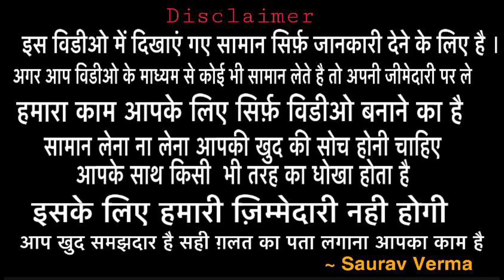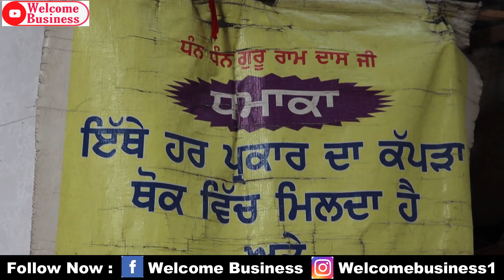सभी कपड़े तोल कर लें। Cut piece wholesale market/ Dhamaka sale / Welcome business/Surjit Singh & Co.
Hlo friends

Surjit singh & co. (dhamaka ke name se famous) Kucha no. 6, Field ganj, ludhiana (m) 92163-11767

SEARCHING TAGS
welcome business
tripat textile
best shop of suit
Searching tags
Cloth merchants
Suit merchants
Ladies Punjabi suit
Garam suit
Pashmina suit
Winter collection
Welcome business channel

Ladies suit
Punjabi suit
Embroidered suit
Welcome business
Suit shop
Ludhiana
Delhi wholesale market
Surat wholesale market
Gandhi nagar
Wholesale market of ladies gown
Garara sharara
Cotton suit
Jam cotton
Searching Tags
Wedding wear
Party wear cloths